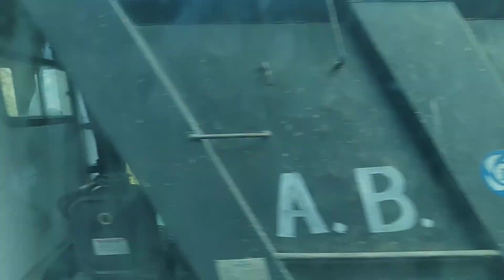Tehri Dam towards Chinyalisaur